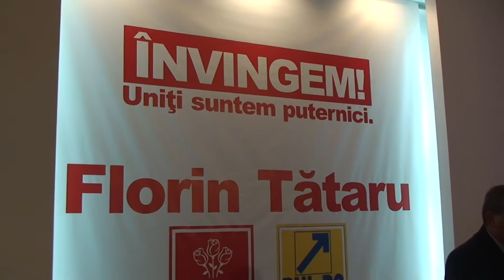PSD(USL) Baia Mare-Sedinta Consiliului Municipal PSD Baia Mare12.08.2011 (HD).m2ts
La sedinta Consiliului Municipal PSD Baia Mare din 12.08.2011 pe ordinea de zi au fost :
- Analiza activitatii organizatiei judetene PSD Maramures ;
- Analiza activitatii organizatiei municipale PSD Baia Mare ;
- Intalnire cu Presedintele de Onoare a PSD Romania domnul Ion Iliescu. Discursul presedintelui Ion Iliescu ;
- Programul Campaniei electorale a Candidatului USL Florin Cristian Tataru si participarea activului de partid PSD la mobilizarea electoratului in vederea castigarii alegerilor din 21 august 2011.
- Discutii libere.